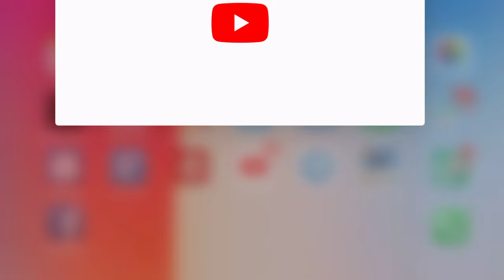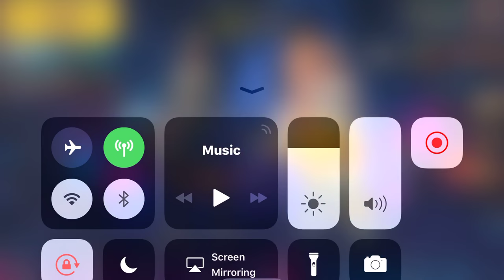كل منزل المطار اموت كنو حد داعي علي - ببجي موبايل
اسف على صوتي ما سجل

pubg
تنزيل ببجي
تحميل ببجي
شفرات pubg
يوتيوب ببجي
ببجي موبايل